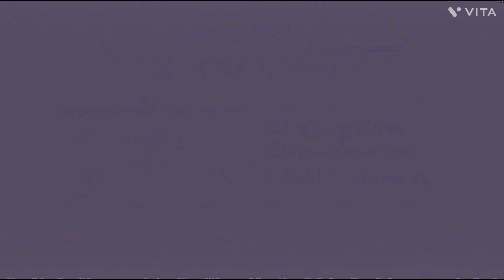Mario Party 9 - Garden Battle #5